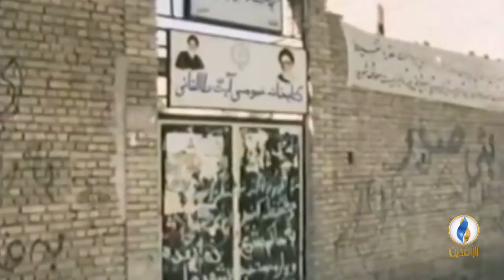تقرير إخباري .. الذكرى الثلاثون لانتهاء الحرب العراقية الإيرانية